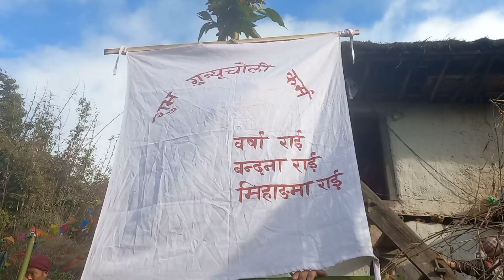Beautiful Nepali Mountain Village Simple Happy Lifestyles | Unseen mountain village ♥️ | Rural Nepal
villagenepalquest villagelifeofnepal villagetraditions nepalivillageculture nepalivillagetraditons nepalvillagedocumentry villagedocument mountainnepal mountainlife ruralnepal rurallife Sagarmathanepal Sagarmatha solukhumbu#nepalivillagefoods#mountainview#villagemarriage#guniucholi#Rai is king#